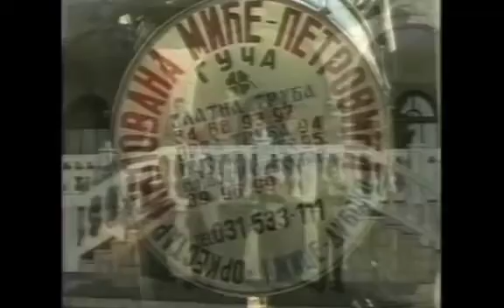Орк.Милована Мића Петровића